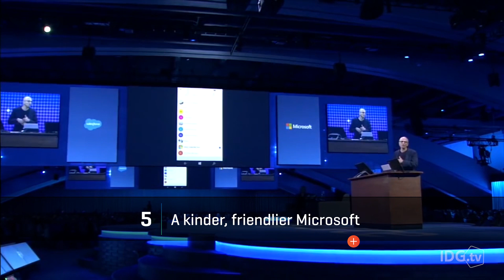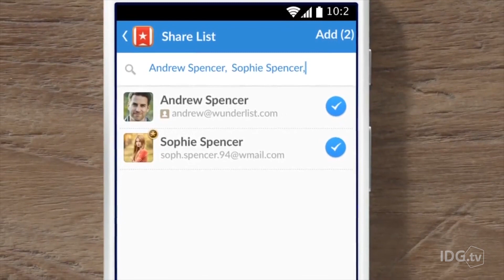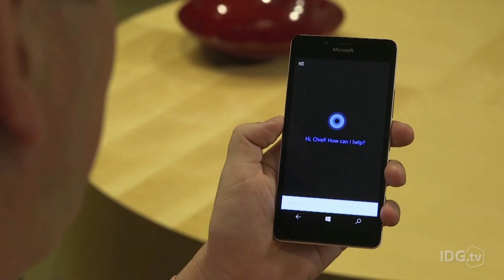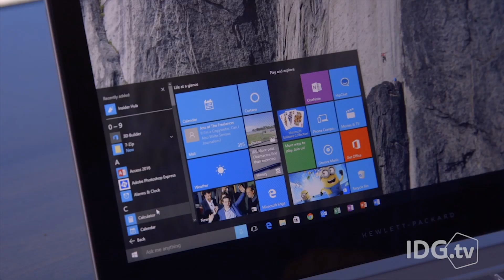Countdown: Microsoft's big 2015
Blair Hanley Frank counts down some of the biggest news and announcements from Microsoft in 2015.

VP, Video Programming: Kyle Kramer
Video Producer: Olivia Speranza
Video Director: Daniel Masaoka
Video Director: Kyle Maack
Video Editor: Kyle Maack
Audio: Adam Patrick Murray